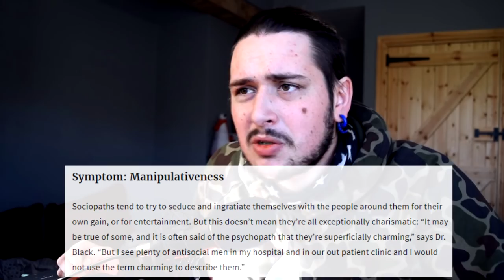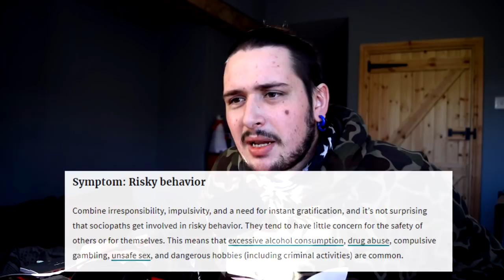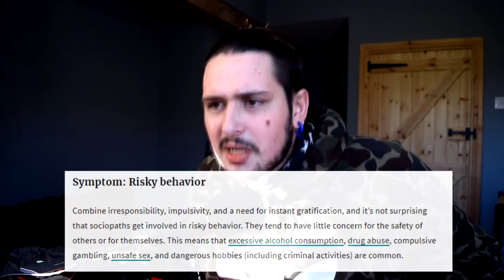SOCIAL REPOSE - DISSECTING a SOCIOPATH & Narcissistic MANIPULATOR | Phyzik TALK's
Welcome back to Phyzik Talk's. In today's commentary video I will be once again discussing Social Repose. I will be specifically talking about Social Repose's recent response videos to his break up with Jaclyn Glenn. I will be dissecting these videos and tapping into the mind of Social Repose. To do this I will be analysing his behaviour to see if it fits in line with the symptoms of Sociopathic Behaviour. Today we get to the bottom of what makes Social Repose the Narcissistic manipulator that he is.

 -- Howling - Gunnar Olsen
 -- Basement Floor - Silent Partner
 -- Low Tide - Silent Partner
 -- Acoustic Meditation 2 - Audionatix
 -- Midnight - Silent Partner
 -- Ghost Walk - Silent Partner
 -- Turn On - RW Smith